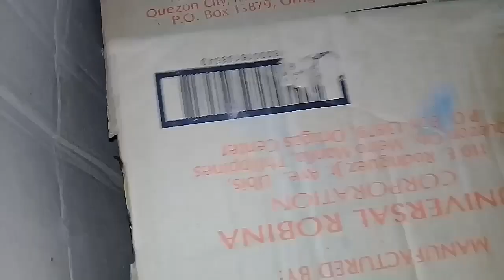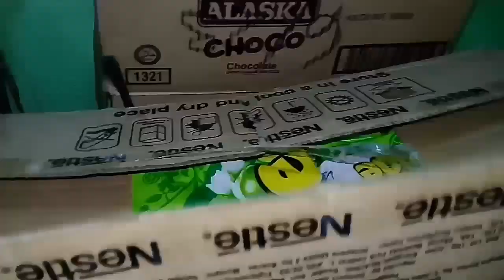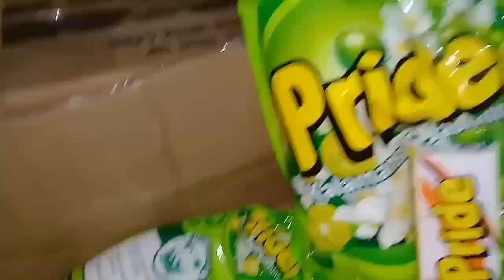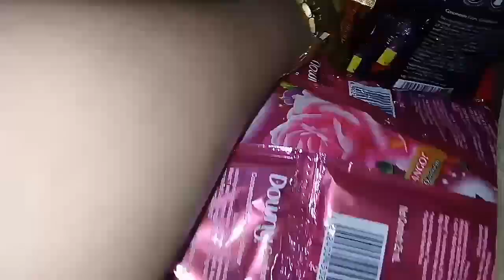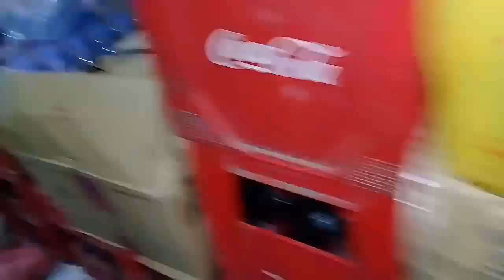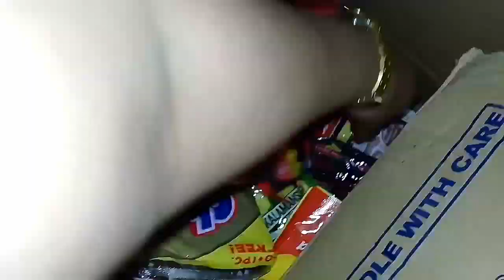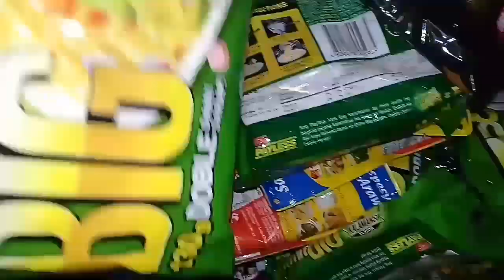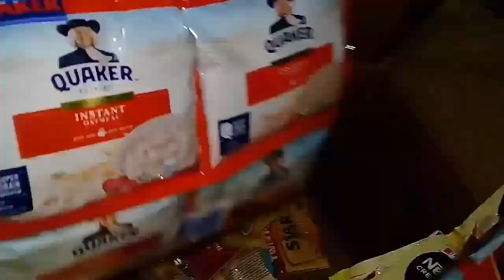Ito Ang Aking Na Grocery | Daming Wala Paring Stock | Sari Sari Store Business